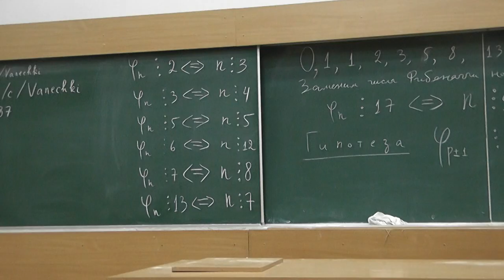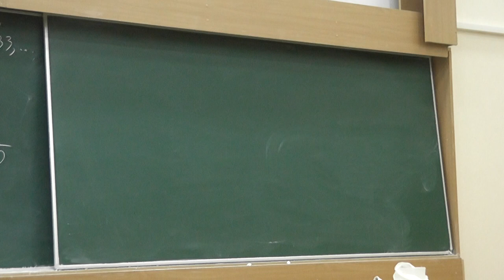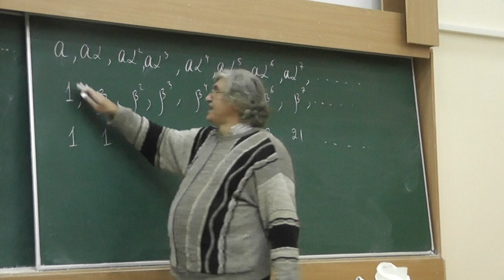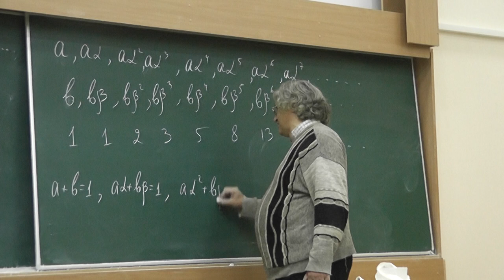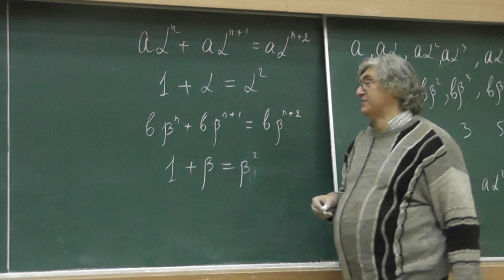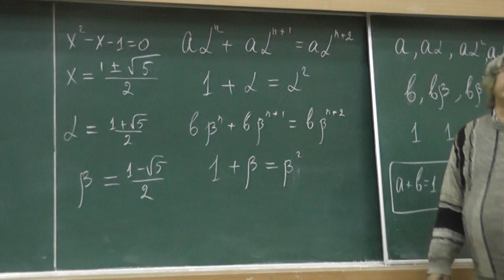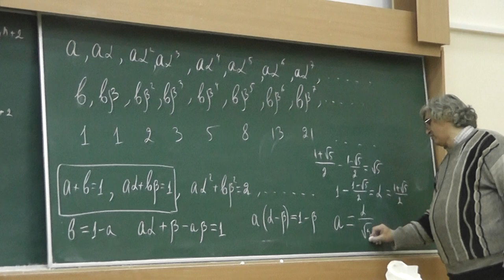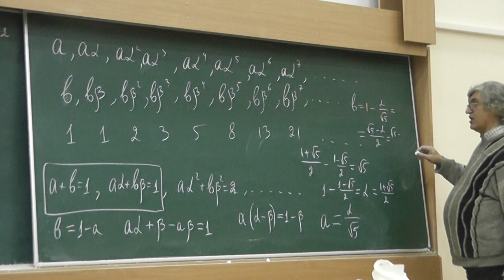17 Явная формула n-го числа Фибоначчи